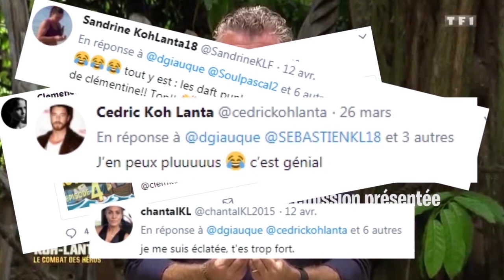[Parodie] Koh Lanta 2018 Battle Royale des Heros - Episode 9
Tandis que les derniers aventuriers s'affrontent pour savoir qui sera l'ultime survivant, les éliminés s'ennuient sec dans la résidence du jury final des cœurs brisés. Heureusement, un nouveau confort va redonner du baume au cœur aux naufragés volontaires.